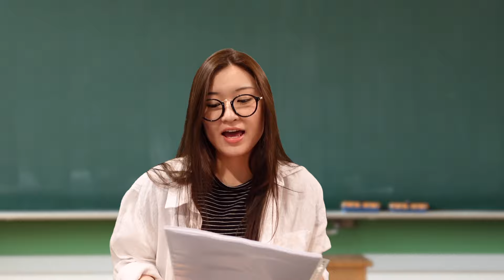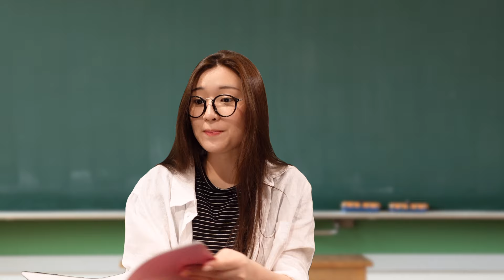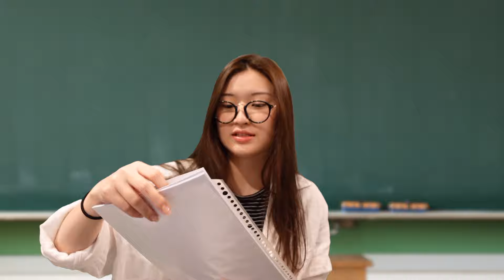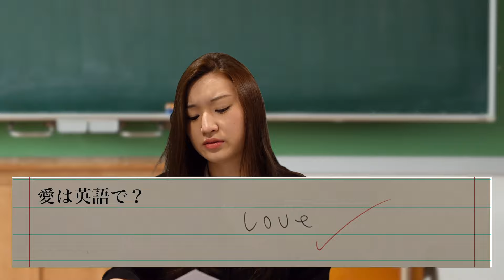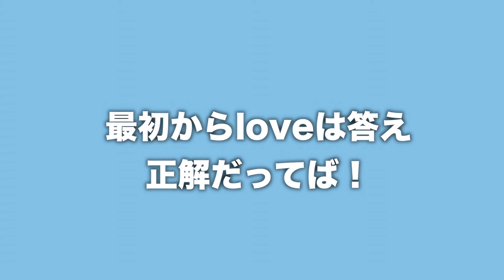日本の学校の英語の先生が帰国子女の点数を理不尽に引いた時の脳内 part 2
帰国子女・さぎりのYouTube Channel !!
英語を教科書通りに教える英語の先生の授業のあるあるを調べて動画作ってみたので、
いろんな方に共感いただけるんかないかなと思いますw

動画でこれが見たい！というリクエストがありましたら是非コメントしてください！

【コント動画】
▼【コント】道に迷ってる観光客いた時の日本・英語・韓国の心の違いはこちら↓

【実話】
▼【実話】もし海外のインターナショナルスクールで先生に日本人だと知られたらこうなる。↓

【Shorts】
▼人気の「アメリカ人勘違い」シリーズはこちら↓
〜YouTube Shortsでの人気シリーズ、アメリカ人が日本で戸惑う勘違いシリーズをまとめました！考えたことのないけど共感できるコンテンツが盛り沢山！〜

ファンレター(お手紙・ハガキに限る)はこちらまで:

※郵便物（手紙・ハガキ）のみお受取り可能です
※レターパック含め、プレゼント・生物・食品・金券等はお受取り出来かねます。

〒107-6228
UUUM株式会社 SAGIRIX宛